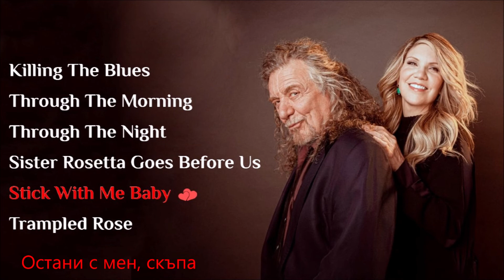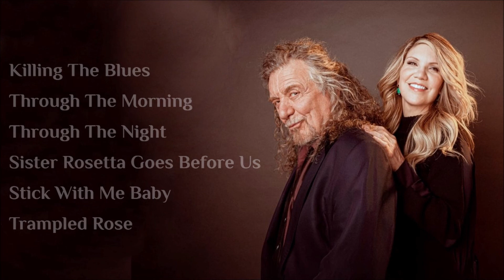Robert Plant & Alison Krauss To Best